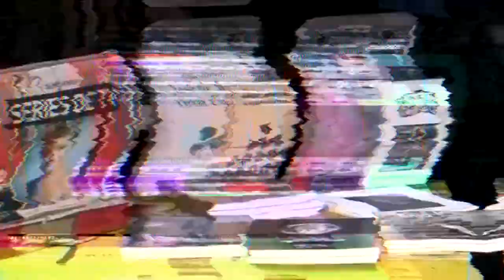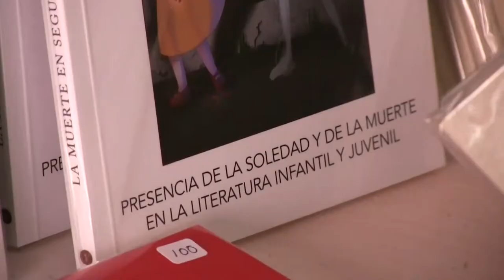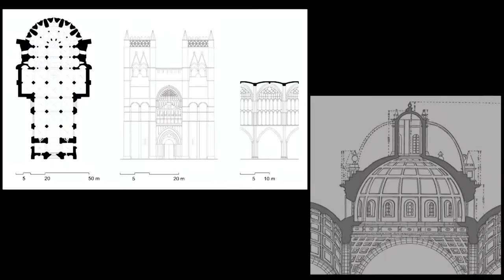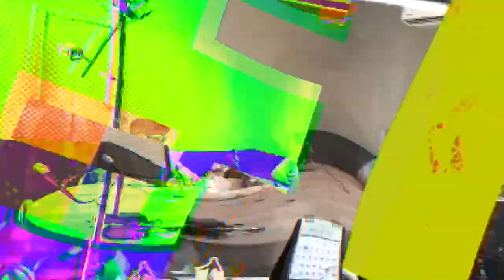Koinonía | Legionarios de Cristo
En esta ocasión en tu programa "Koinonía" te presentamos a la Congregación de los Legionarios de Cristo, con nuestros invitados los padres José Manuel Reyes y Esteban Castellanos.